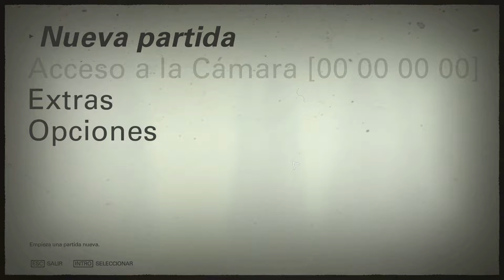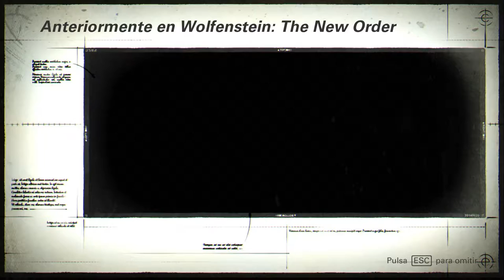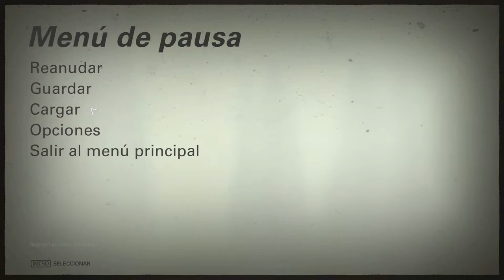Wolfenstein II: The New Colossus - cap.1 - Estas cosas me suenan...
Siempre pasa lo mismo.